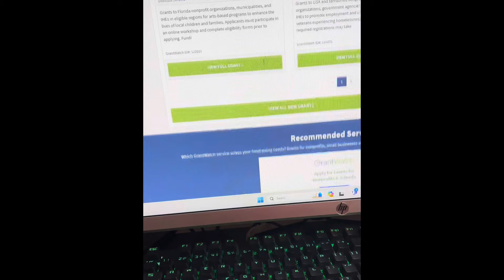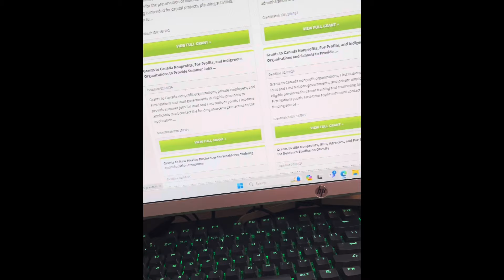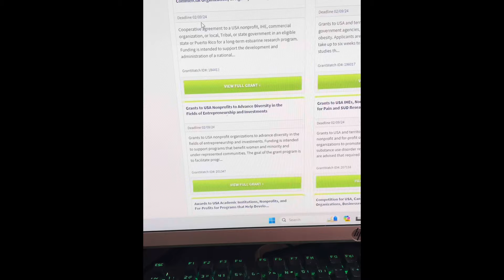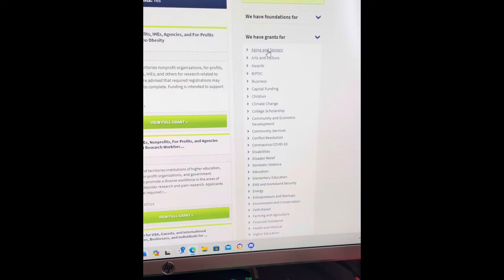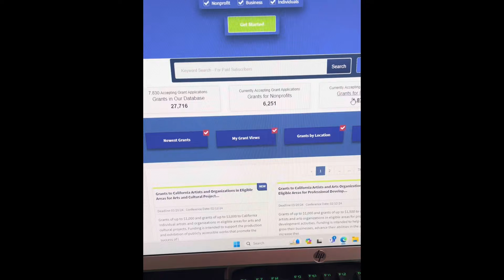You Can Get $100,000 In Grants (Free Money) From This Site!!!